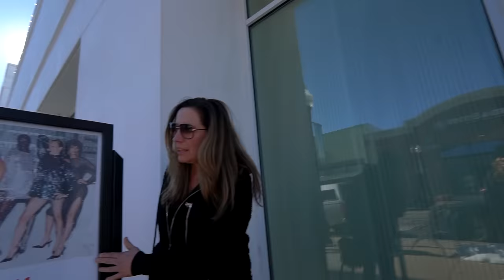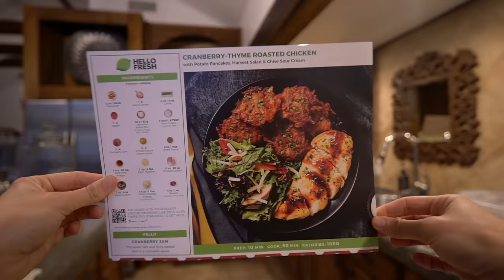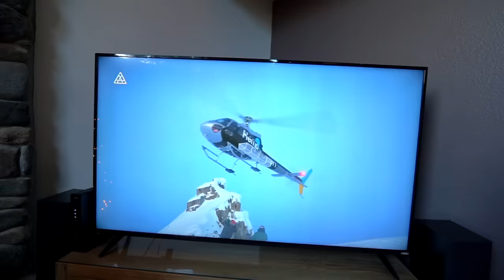Family Trip to Colorado *CRAP SHOW*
Shrubscriber count: